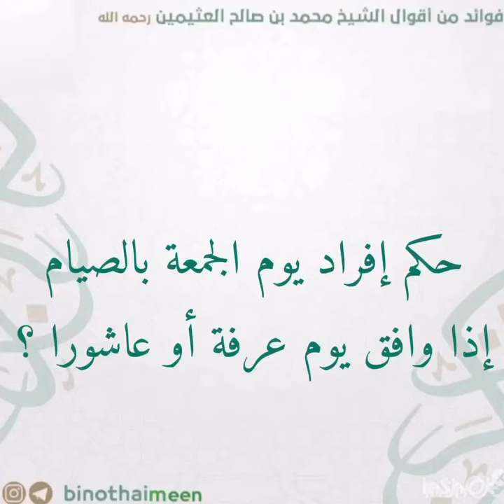حكم إفراد يوم الجمعة بالصيام اذا وافق يوم عرفة او عاشوراء؟ العلامة ابن العثيمين رحمه الله